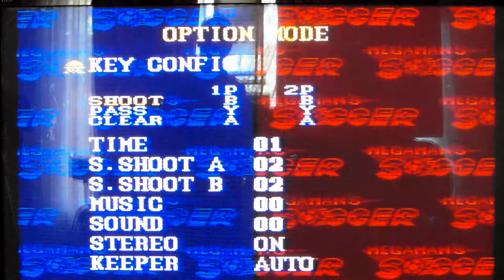MegaMan' s Soccer played on the SNES/TV with basic controller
Decided to show a good friend of mine a game that i owned that he didn't talk about yet on his channel. MegaMan' s Soccer is a botched up soccer game that shouldn' t even exist. The game is so basic that even Soccer on the NES can be of equal fun.
Funny thing is, when you chose the stage you want to play in...they don't even play the song from that stage! -.-

Anyways! This one was for Sliider36. Don' t forget to have a look at his channel! The ultimate MegaMan related content on YT